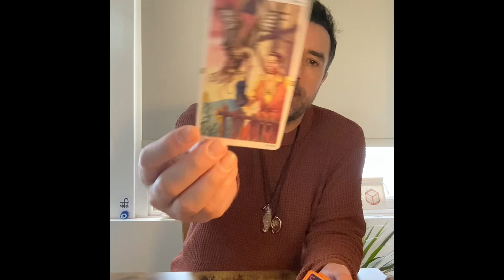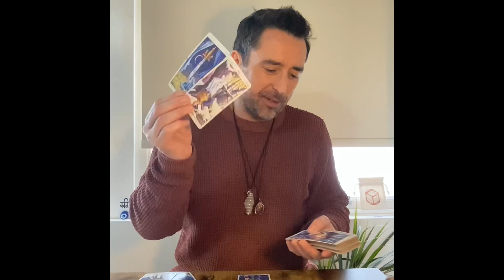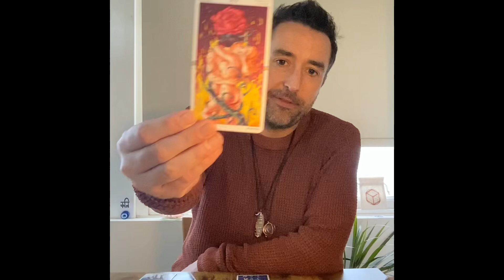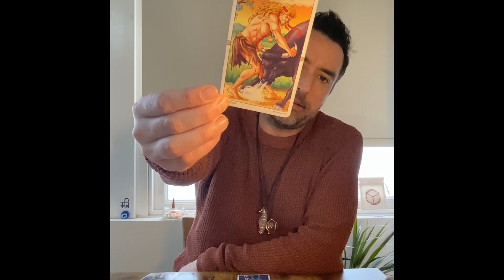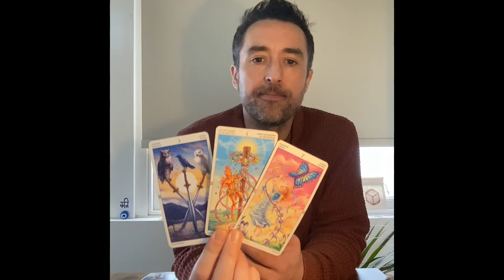Pisces ♓️ YOUR ANCESTORS ARE TRYING TO WARN YOU ABOUT THIS TEMPTING DEVIL ENERGY Tarot Read May 2023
Extended Vimeo

** Private Readings **